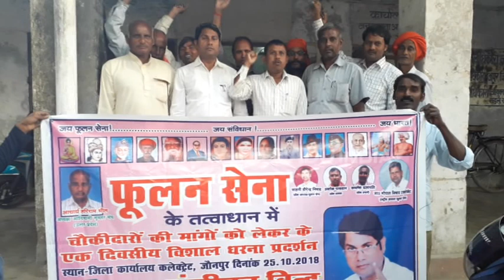मांगों को लेकर ग्रामीण चौकीदारों का धरना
जौनपुर : ग्रामीण चौकीदारों ने कलेक्ट्रेट परिसर में एक दिवसीय सांकेतिक धरना दिया. पीए मोदी और सूबे के मुख्यमंत्री को अपनी मांगे न माने जाने से फूलन सेना जिला यूनिट बैनर तले  धरने पर बैठी. शासन और  प्रशासन के खिलाफ जमकर नारेबाजी की. फूलन सेना ने मांगे न माने जाने पर प्रदेश व्यापी हड़ताल की धमकी भी दी.